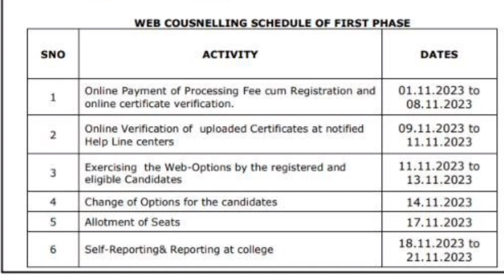AP Eamcet 2023 Bipc Certificate Under Verification వొస్తే ఎం చేయాలి | AP Eamcet Bipc Counselling